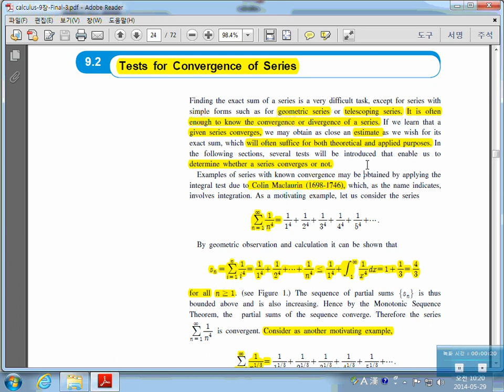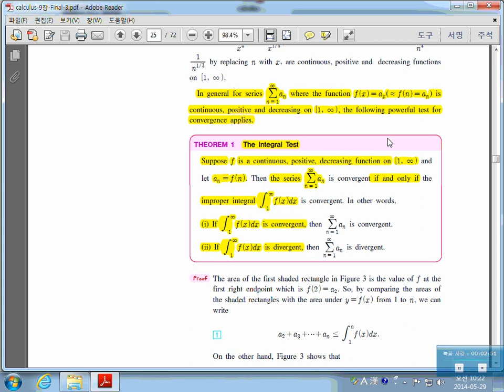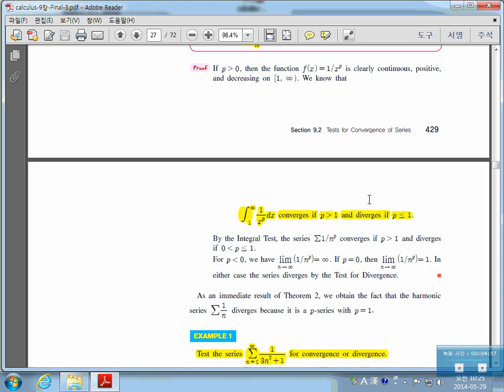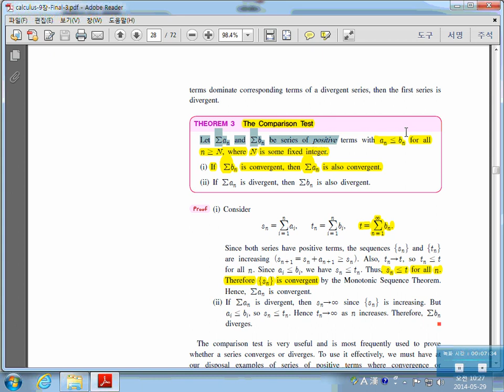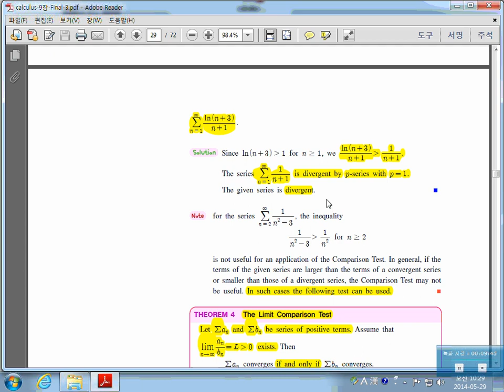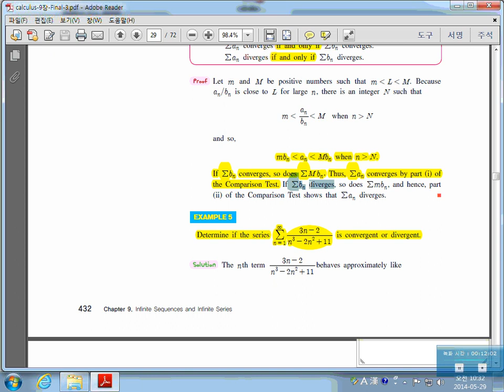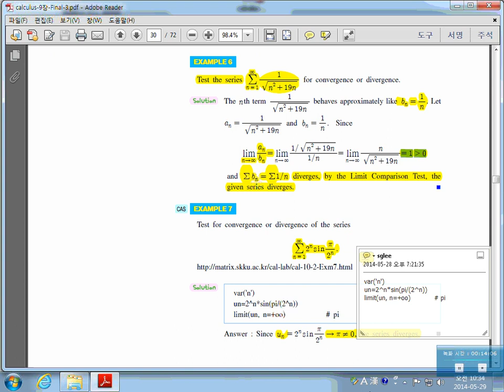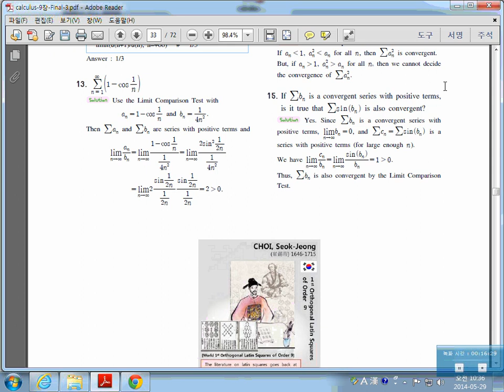미적분학 with Sage Sec-9.2 Tests for convergence of series with positive terms